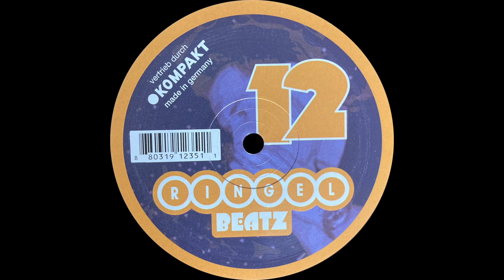Kamue Flash & Bee - Sommerhase [RINGELBEATZ12] (2004)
Kamue Flash & Bee – Freunde Wie Wir EP

Label : Ringelbeatz – RINGELBEATZ12
Format : Vinyle, 12"
Pays : Germany
Sortie : juin 2004
Genre : Electronic
Style : Techno, Minimal